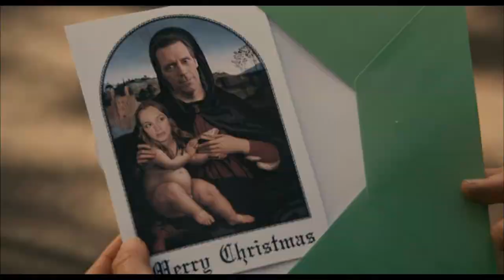the oranges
The Oranges (2012), de Julian Farino. Con Leighton Meester, Hugh Laurie, Catherine Keener, Adam Brody, Oliver Platt, Allison Janney, Alia Shawkat